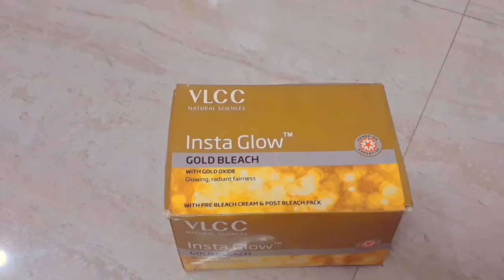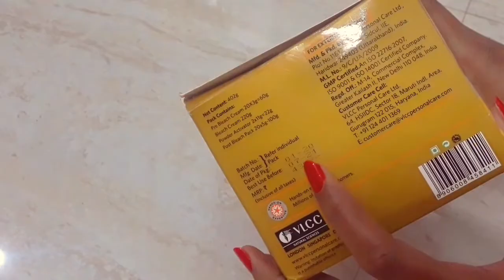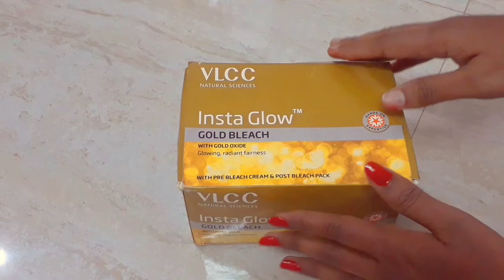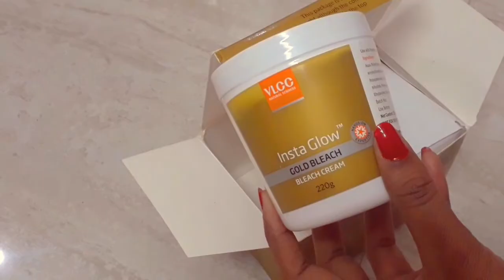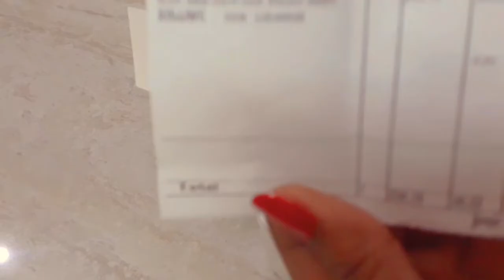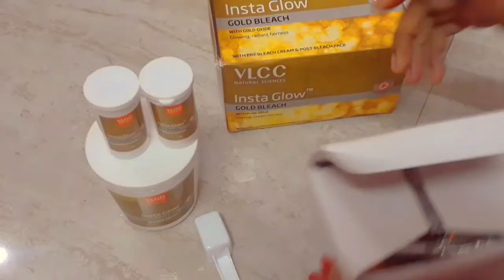V.L.C.C insta glow gold bleach kaise use kare, PARLAR PACK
Hello Friends,
      Is video me aap dekhenge vlcc insta glow gold bleach kaise use kare, isme Bleach k phle kya lgae,Bleach kese lgae,kitni der rkhe,Bleach k baad kya lgae. Sb video me btae hu. To video ko pura jarur dekhe.
I hope ki ye video aapko Pasand aayega, Pasand aaya to like,shair aur comment zarur karega. Dhanywad